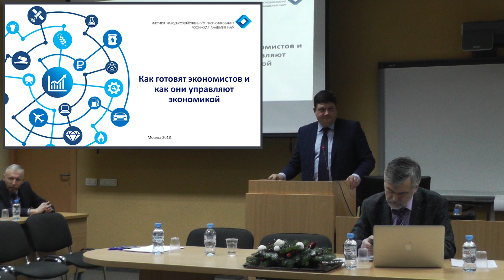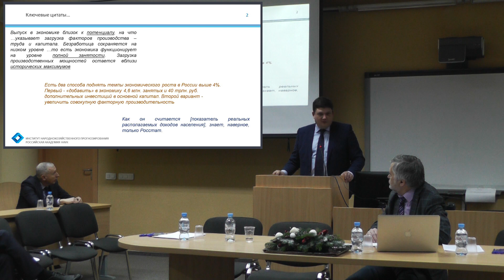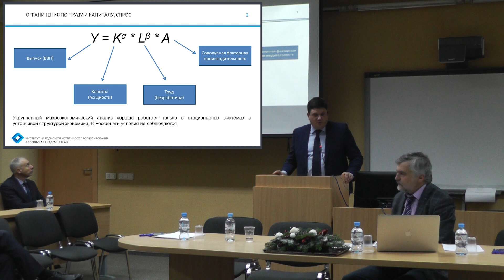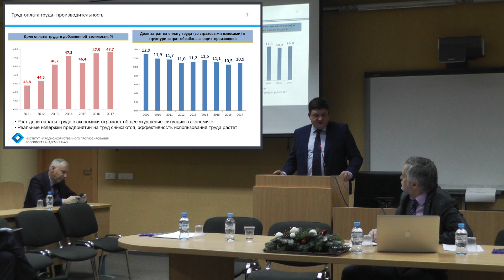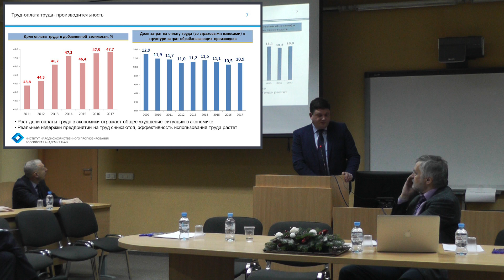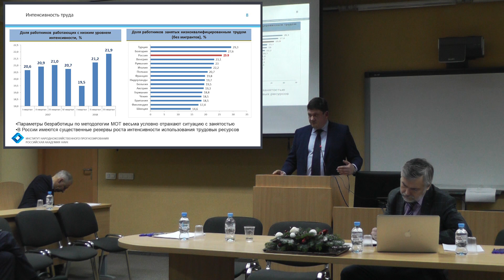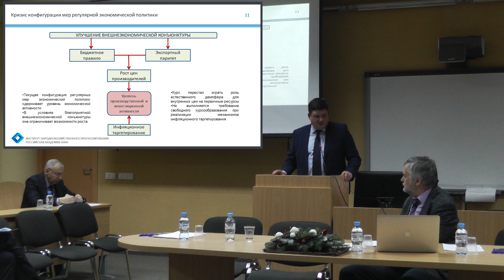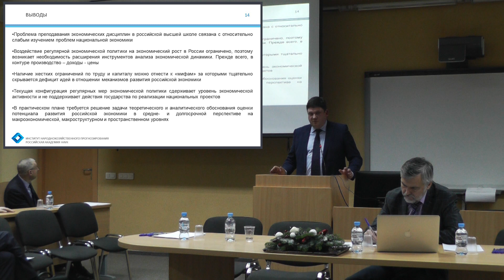Как готовят экономистов и как они потом управляют экономикой. Широв А.А.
Если копнуть чуть глубже, оказывается что в экономике есть и свободные мощности, и ограничений по трудовым ресурсам фактически нет. Другими словами, в кратко и среднесрочной перспективе ограничений для экономического роста, по-видимому, не существует. При этом инфляция носит по большей части немонетарный характер, и потому не может быть решенной силами ЦБ. Национальные проекты также пока что не дают значимых результатов.

Основные вопросы:

Как факторы производства обосновывают точку зрения основных отечественных экономических школ и в чем проблема макроэкономического подхода? Проблема показателей загрузки мощностей. Каков реальный уровень загрузки производственных мощностей? Как должна быть выстроена макроэкономическая политика с учетом уровня загрузки мощностей? Труд, потребление домашних хозяйств, снижение нагрузки на бизнес со стороны оплаты труда. Есть ли достаточно ресурсов у домашних хозяйств? Ситуация с инфляцией. Может ли ЦБ решить её в одиночку? Конфигурация мер экономической политики. Влияние курса на экономику. Накопление экономикой дисбалансов.

Это выступление с семинара "55-лет кафедре макроэкономической политики и стратегического управления МГУ и 85-лет со дня рождения академика Анчишкина А.И.".